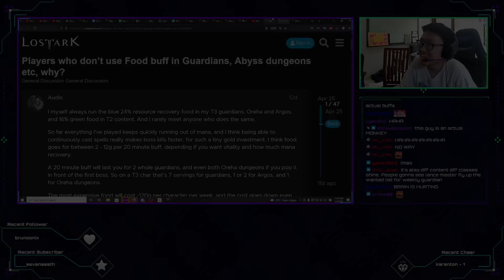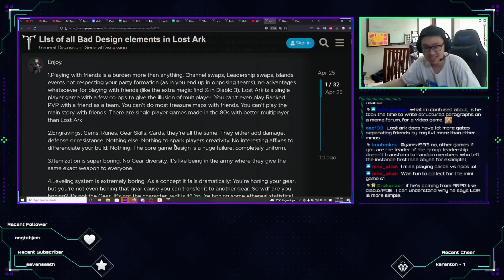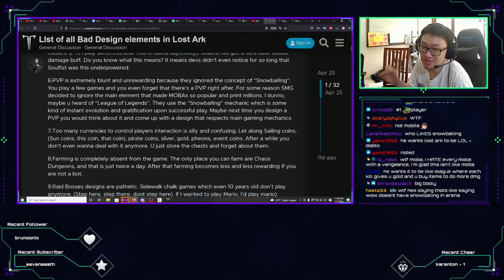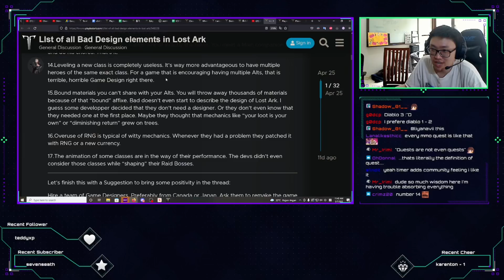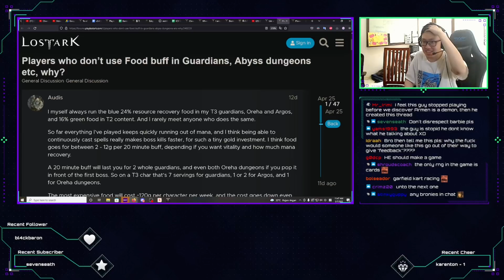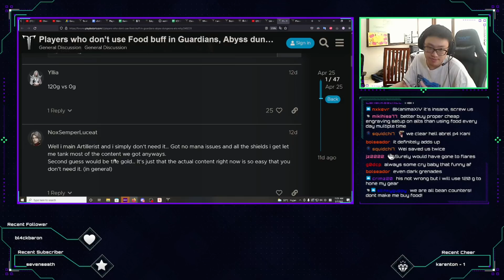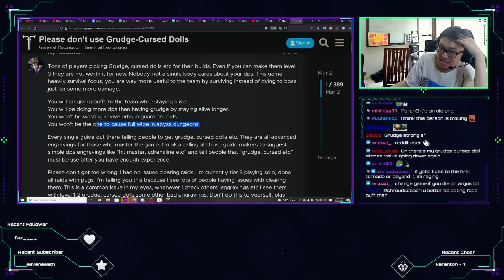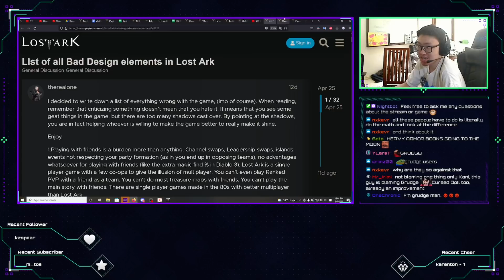All Bad Design Elements? Food Buff Effects in Guardian Raids | Kanima Reacts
Lost Ark Forum
"List of all Bad Design elements in Lost Ark"
"Players who don’t use Food buff in Guardians, Abyss dungeons etc, why?"
"Please don’t use Grudge-Cursed Dolls"